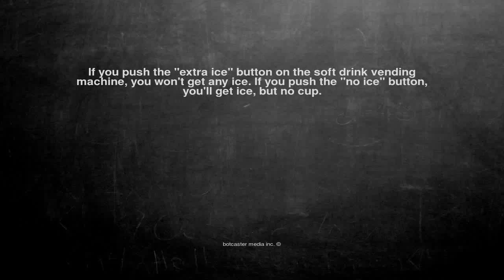Ok, here is the joke. If you push the "ext...